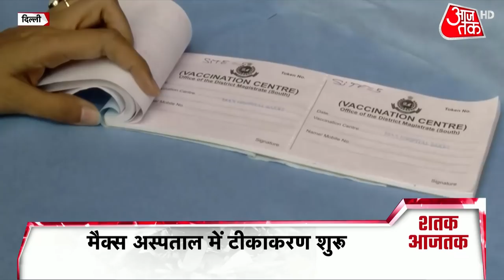PM Modi ने लगवाया Corona का पहला टीका | Top 100 News | HD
प्रधानमंत्री नरेंद्र मोदी ने आज सुब-सुबह कोरोना वैक्सीन की पहली डोज लेकर देश को खुशखबरी दी. खुशखबरी इस मायने में कि जिस स्वदेशी कोरोना वैक्सीन को लेकर विवाद खड़ा किया जा रहा था.